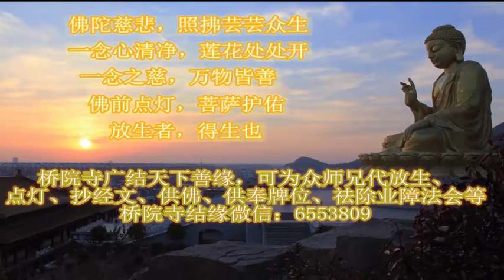星云大师除夕祈愿文 读一遍必能心想事成